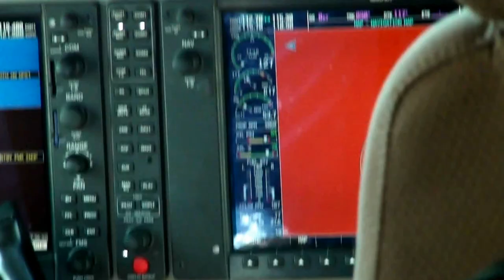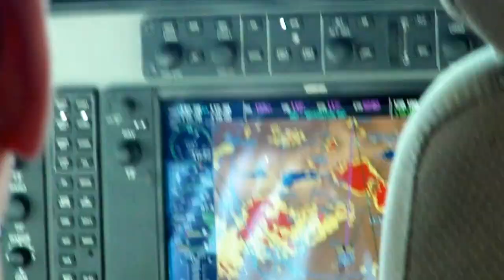SEU - ARK - Cessna - Departure - Full HD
Seronera - Arusha